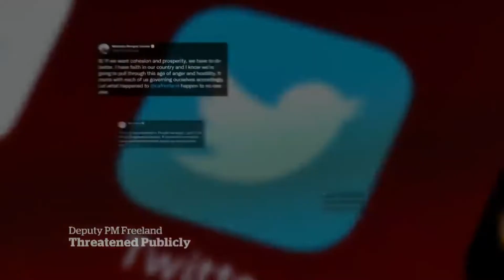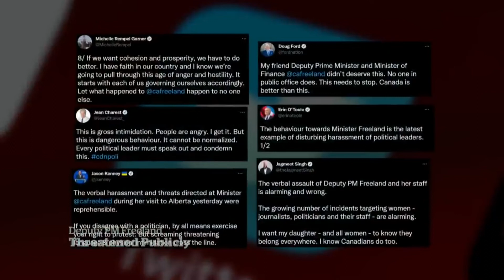Trudeau Cowardly Behaviour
This is a short clip from a CBC news story. Notice how Trudeau uses the term 'cowardly' to describe a verbal attack on the deputy minister---totally innappropriately.